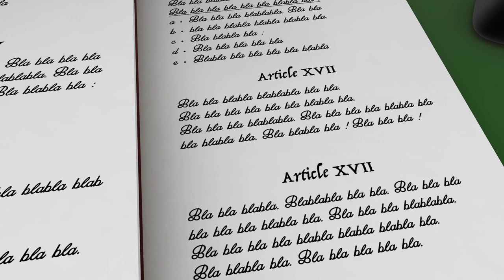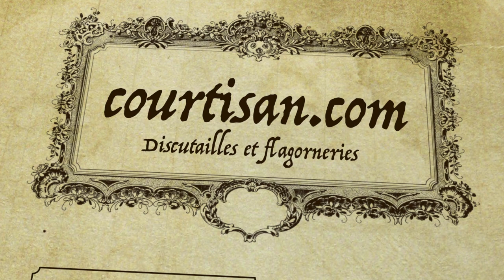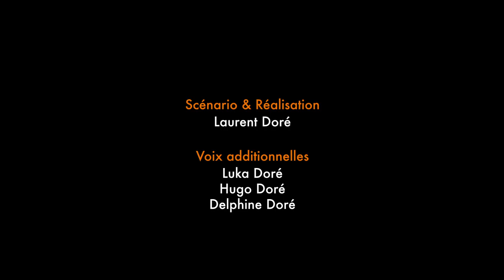04 - L'empire de Napoléon Bonaparte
AVERTISSEMENT  : cette vidéo est traitée de façon humorisitique. C'est une parodie, avant dêtre un reflet de la vérité historique. Haters de tous bords, merci de passer votre chemin si vous n'êtes pas capables de comprendre ça…

Découvrez l'histoire de Napoléon 1er, célèbre chef militaire et empereur qui a réformé la France du XIXe siècle. De la culture, de l'histoire et de l'humour ! Rapido Culture : la culture. Vite fait.